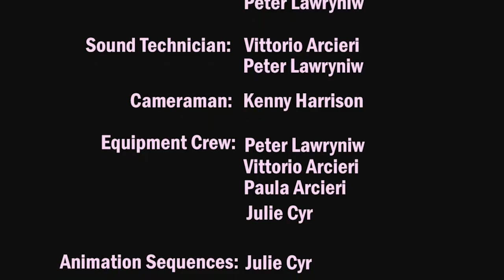TuneHub Featured Artist - Kelseidoscope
TuneHub features Northern Ontario songwriter and performer, Kelseidoscope